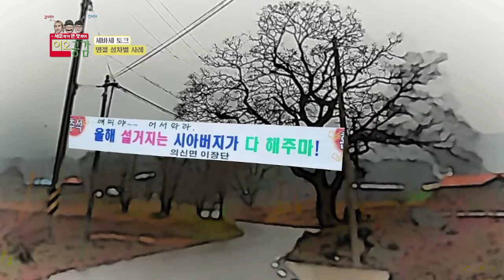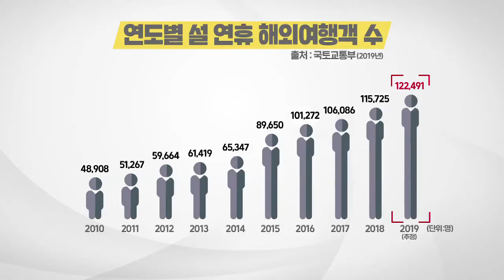변하는 명절문화... 설거지는 시아버지가 해준다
가까워진 설날..
시아버지가 설거지를 다 해준다?
전남 진도에서는 이런 플래카드가 붙었습니다.
달라진 명절문화를 소개합니다